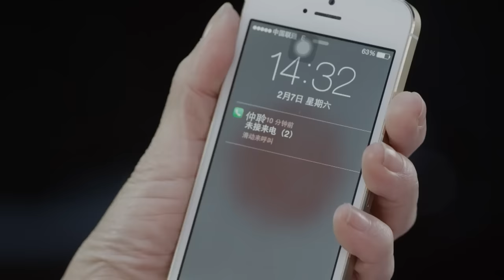得知總裁已向女孩求婚，心機女氣瘋了 ✨ 中国电视剧